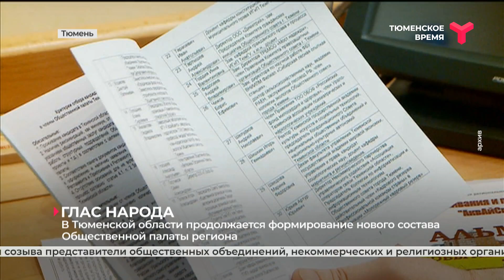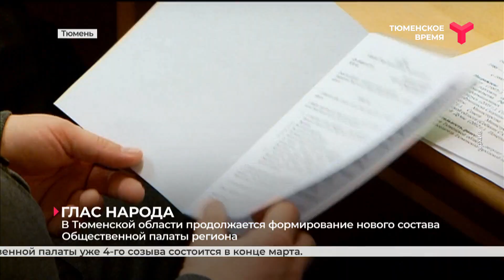В Тюменской области формируют новый состав Общественной палаты региона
Процедура формирования нового состава Общественной палаты Тюменской области на ближайшие 3 года продолжается. Принимаются предложения по кандидатам от общественных объединений и некоммерческих организаций региона. Это будет уже 4-й созыв. С чего всё начиналось и какие планы общественники строят на будущее, знает Елена Сторожук.